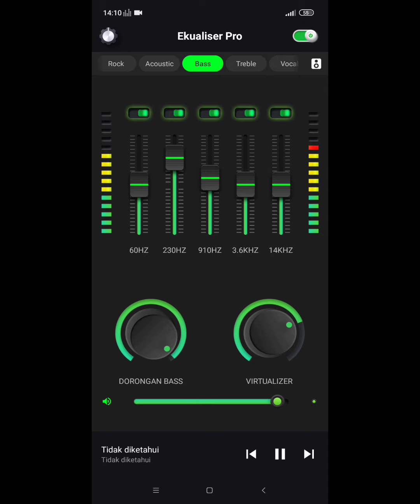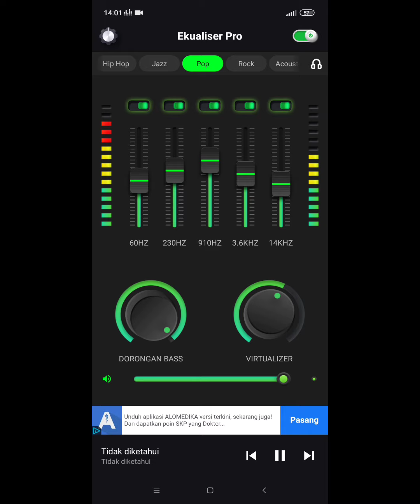LAGU BURUNG PUYUH DIMAKAN BIAWAK EKUALISER PRO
Lagu dj burung puyuh dimakan biawak versi equaliser pro

Lagu trending tik tok